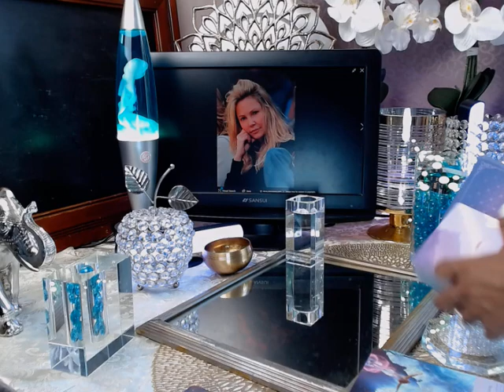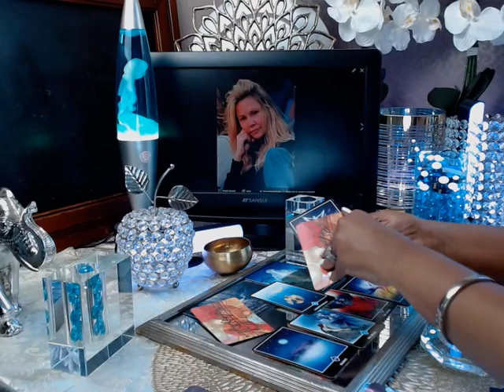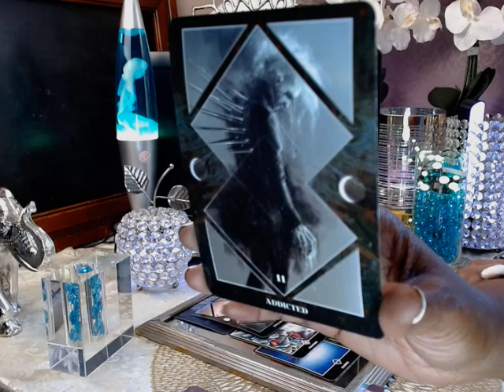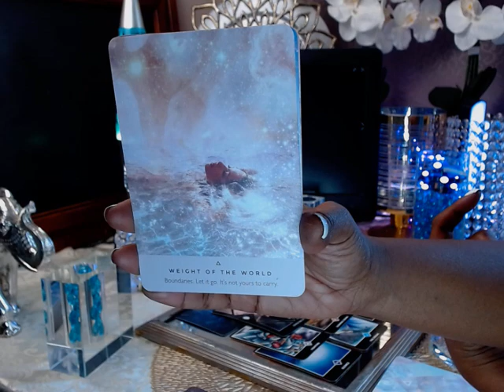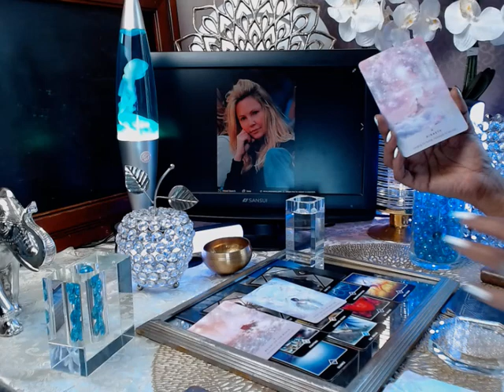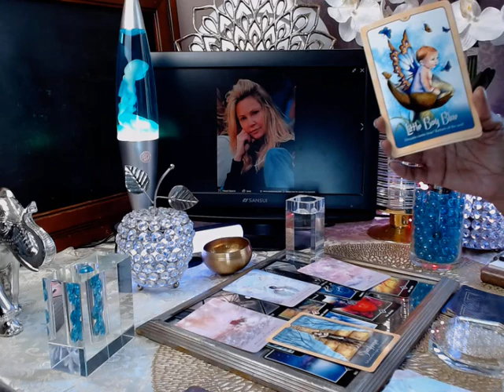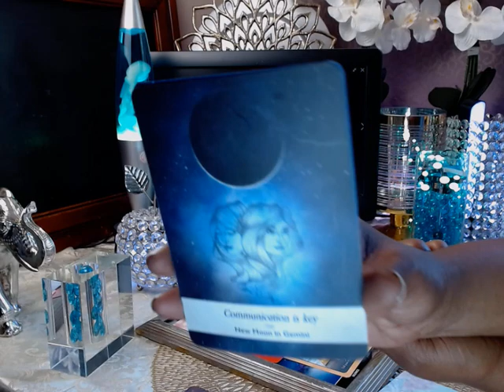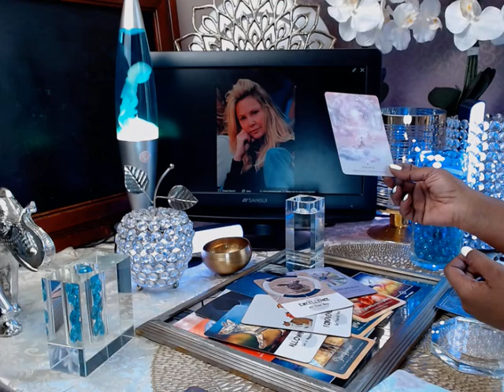Heather Locklear Ozempic Appearance & Distressed on Rooftop | Shannel Black Tarot Reading